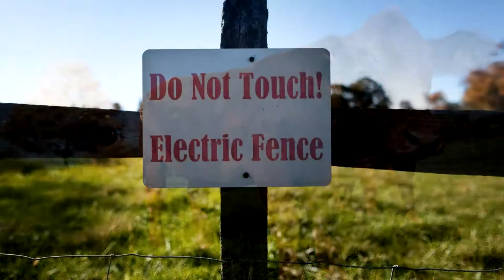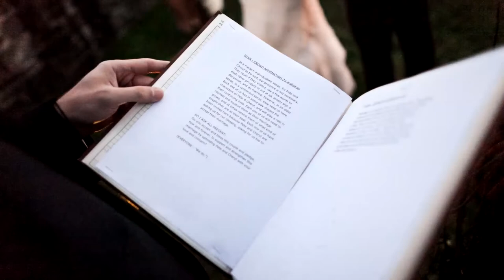Blue Hill at Stone Barns Wedding Photography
Blue Hill at Stone Barns farm wedding photos by STAK Photographer Duo.